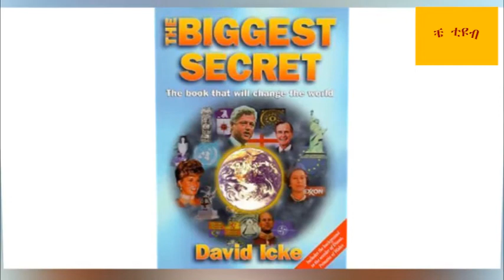ስዩም መስፍን ላይ የጠቆመው 10 ሚሊዮን ብር ሽልማት ስለማጣቱ